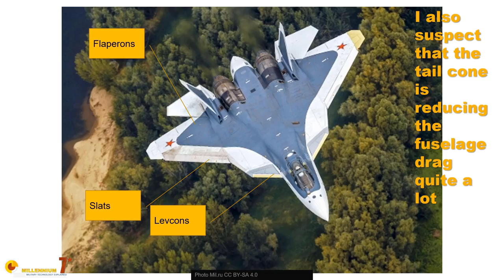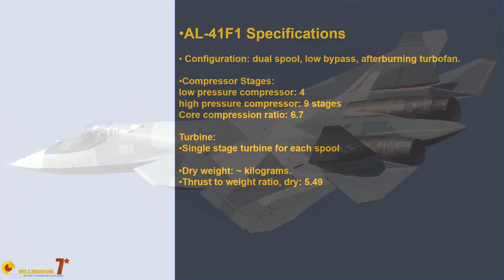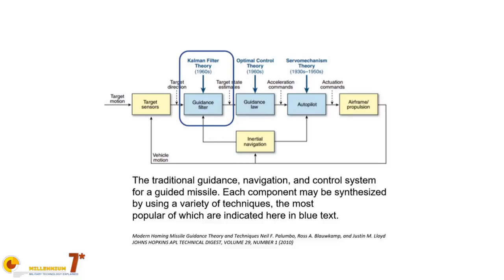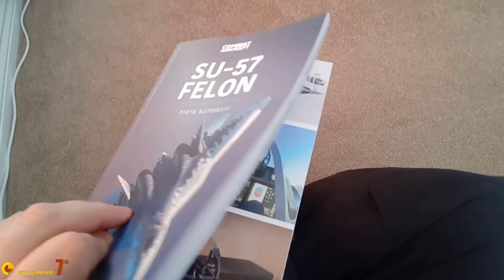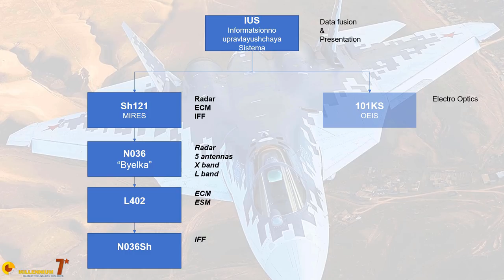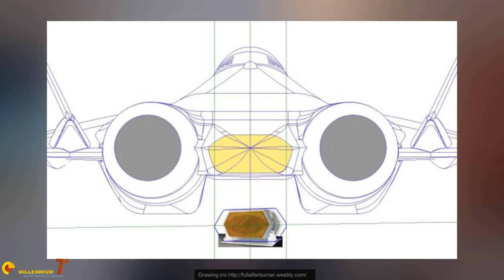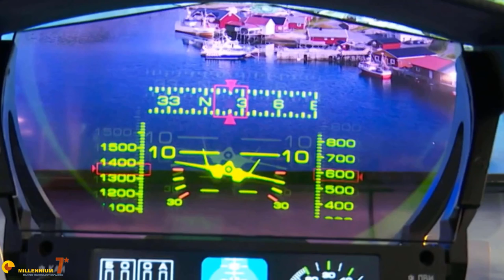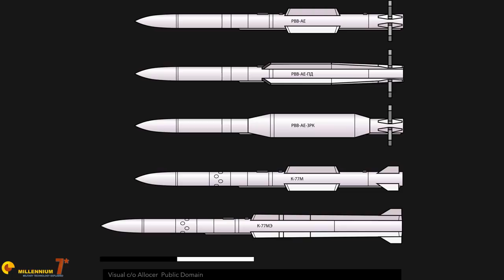Su-57 FELON: I dug REALLY DEEP and this is what I found | Long Format - All 6 Episodes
Su-57 documentary. A mash up of all the 6 Su-57 videos, for binge watching and all OTIS jokes are preserved!
So get acquainted with the Su-57!